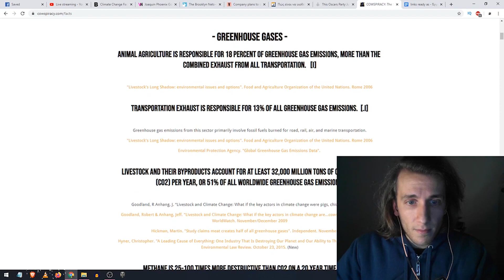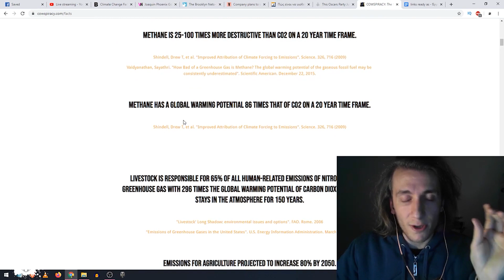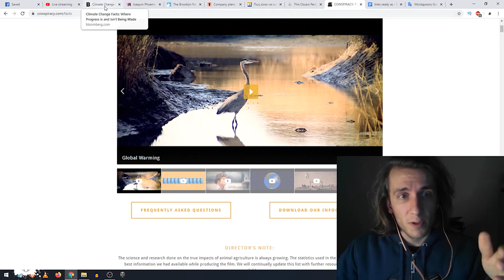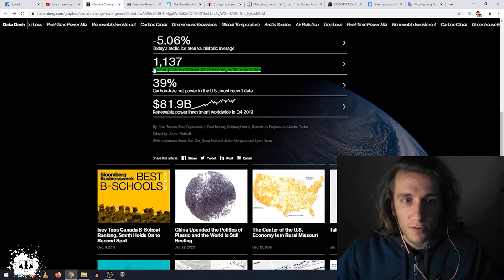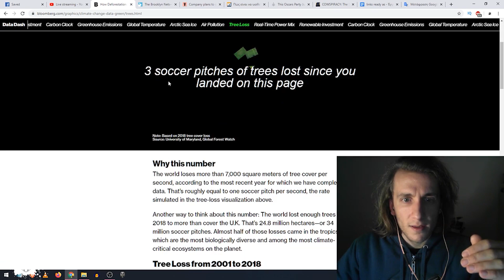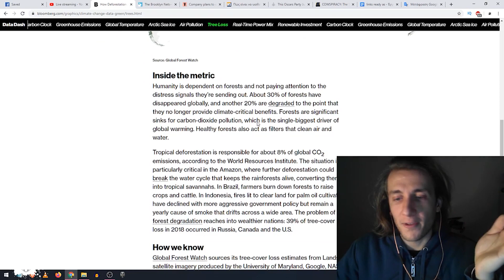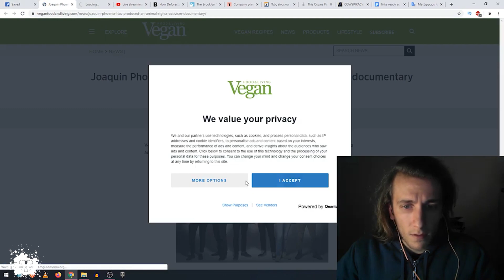Η ΚΤΗΝΟΤΡΟΦΙΑ ΕΙΝΑΙ ΥΠΕΥΘΥΝΗ ΓΙΑ ΤΟ 51% ΤΩΝ ΑΕΡΙΩΝ ΤΟΥ ΘΕΡΜΟΚΗΠΙΟΥ